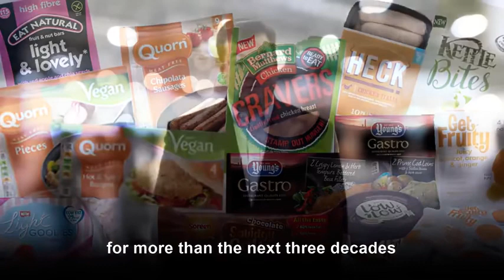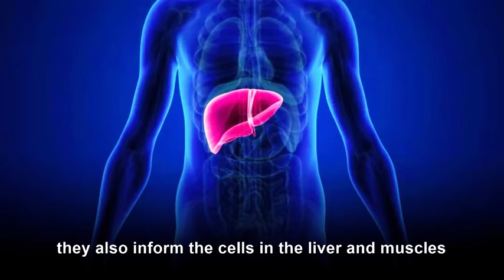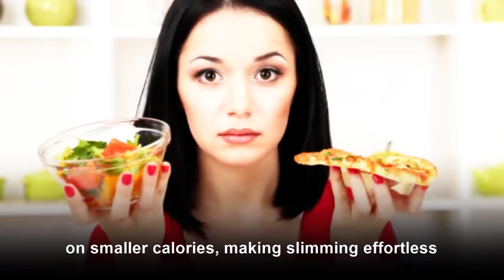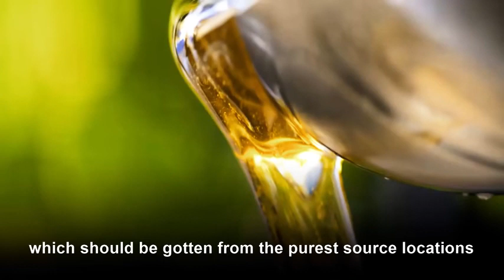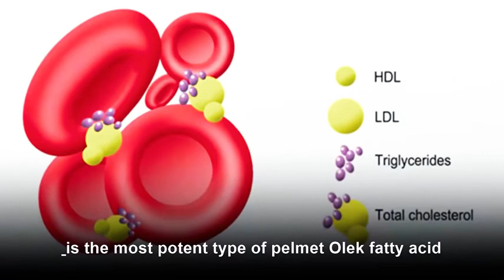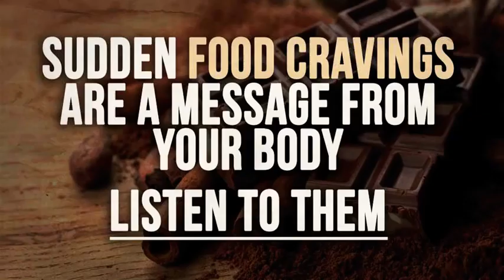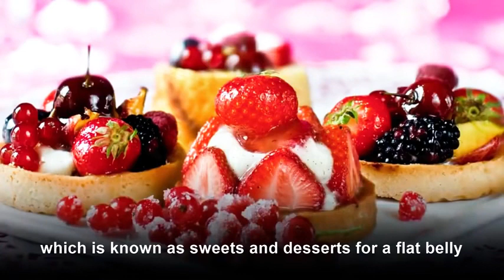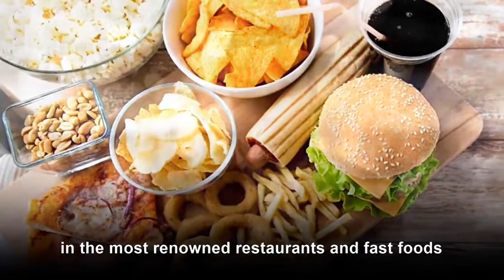✅ What Is Strongest Weight Loss Supplement _ Fat Loss Supplements That Works _ DETOXIL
✅🔥 Join the Thousands Who Are Already Losing Weight Here !

Detoxil Forces your body to Burn Fat for Energy instead of Carbs

☑️WHY YOUR DIETS FAIL:
Currently with the massive load of cabohydrates in our foods, our bodies are conditioned to burn carbs for energy instead of fat. Because it is an easier energy source for the body to use up.

☑️The Problem:
1. Fat stores on the body as carbs are burned as an easy energy fuel. Essentialy we gain more weight year after year.
2. Carbs are not the body’s ideal source of energy therefore we are usually left feeling tired, stressed and drained at the end of each day.

☑️WHY DETOXIL WORKS!
Your body is actually burning fat for energy instead of carbs. Ketosis is extremely hard to obtain on your own and takes weeks to accomplish. Detoxil actually helps your body achieve ketosis fast and helps you burn fat for energy instead of carbs!

☑️The Solution:
1. When your body is in ketosis, you are actually burning stored fat for energy and not carbs!
2. Fat IS the body’s ideal source of energy and when you are in ketosis you experience energy and mental clarity like never before and of course very rapid weight loss.